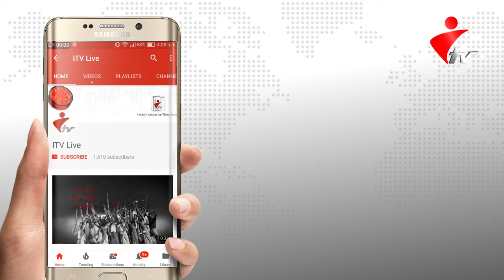চলে গেলেন প্রবীণ সাংবাদিক বিরেন চন্দ্র দাস